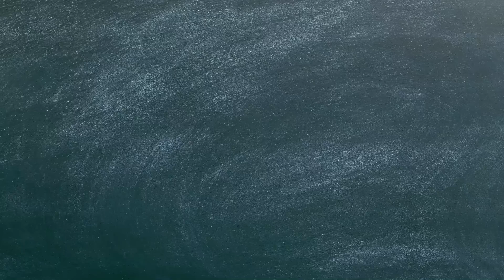شنو المعمول من بعد الصدمة ديال الإطار المرجعي كيفاش وشنو خصني نراجع